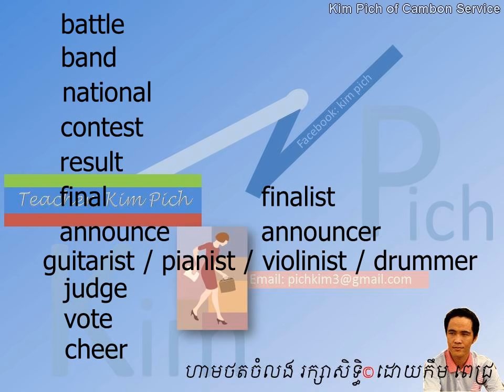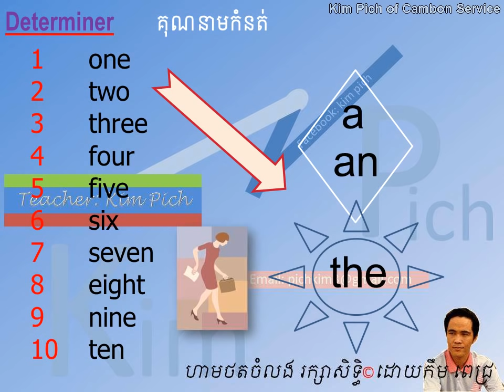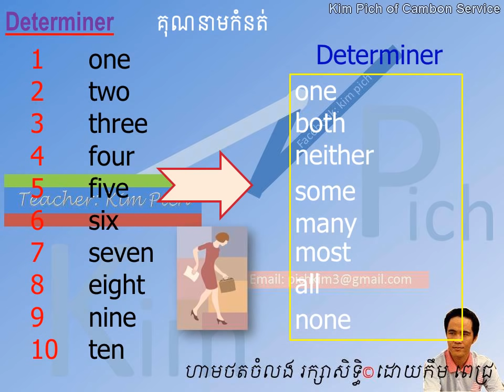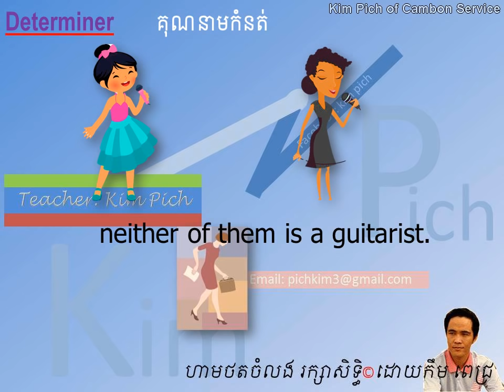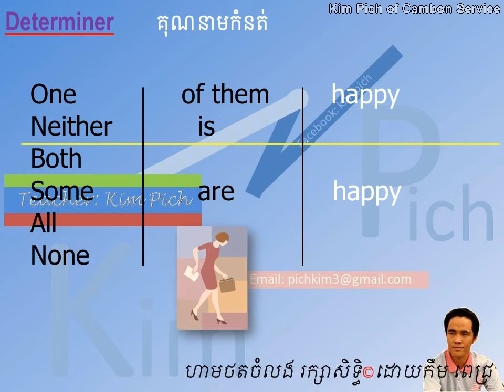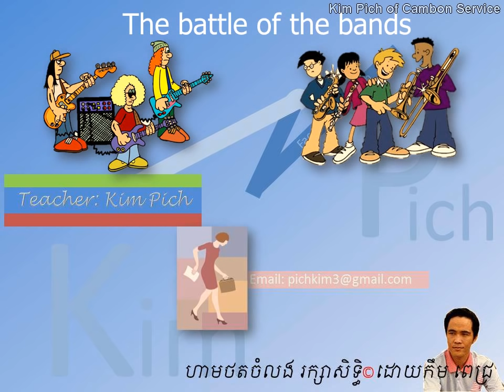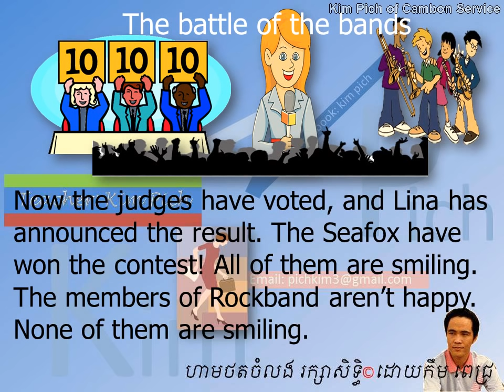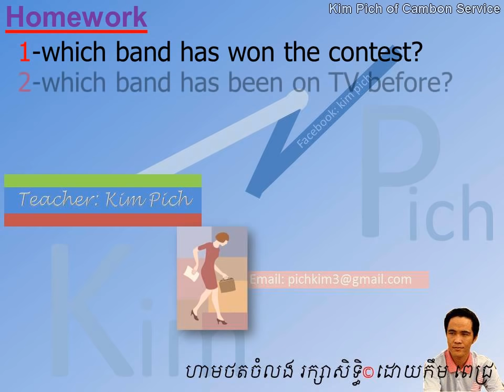រៀនអង់គ្លេស LESSON 101 THE BATTLE OF THE BANDS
#​រៀនអង់គ្លេស ក្នុង​មេរៀននេះ គុណនាម​កំនត់​​
english khmer in this lesson